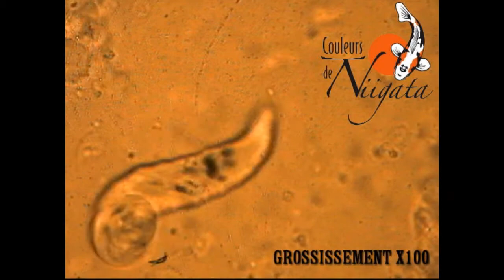Dactylogyrus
Visualisation sous différents grossissements du Dactylogyrus.
Parasite externe pouvant infecter les carpes koï